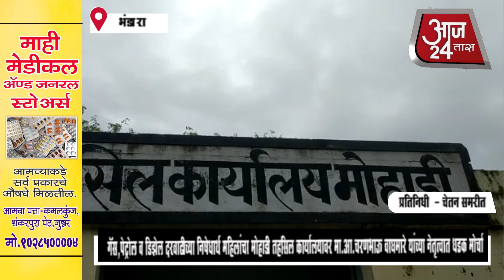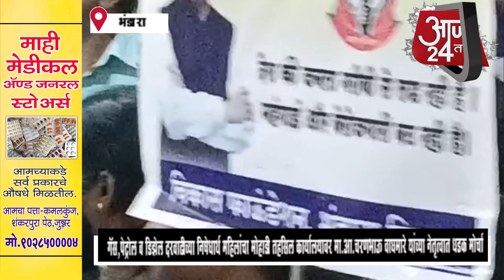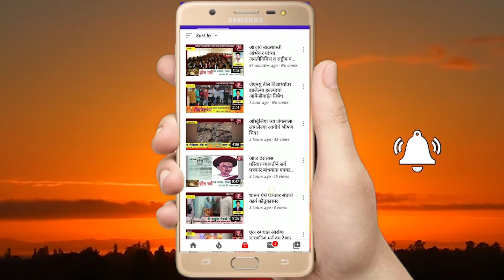गॅस,पेट्रोल ,डिझेल दरवाढीच्या निषेधार्थ महिलांचा तहसिल कार्यालयावरधडक मोर्चा